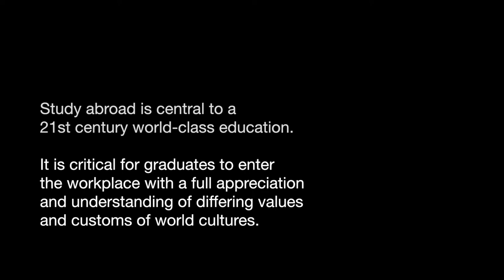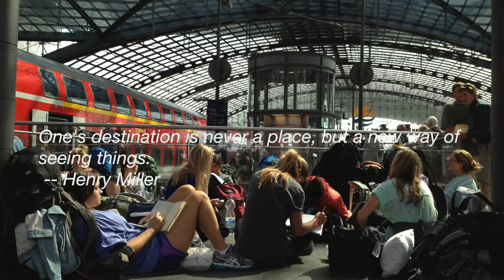Human Sciences Study Abroad